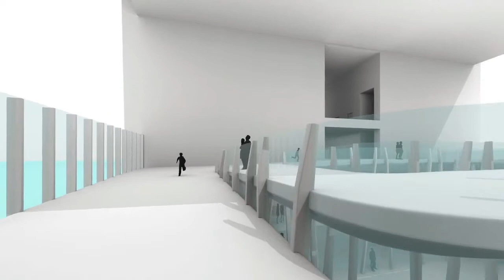SkyRise Miami - Main Observation Deck Walkthrough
Main Observation Deck Walkthrough